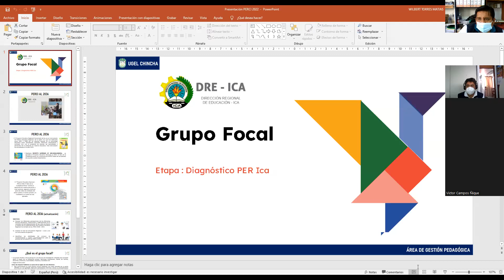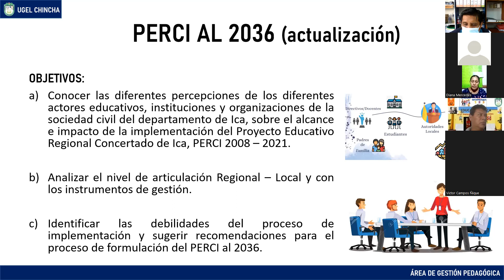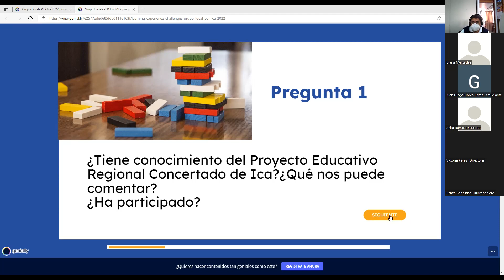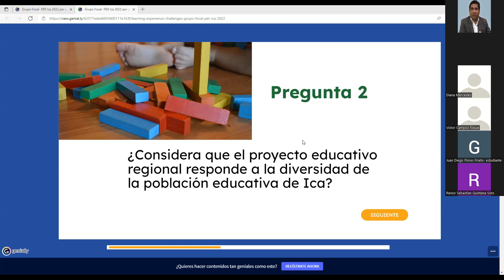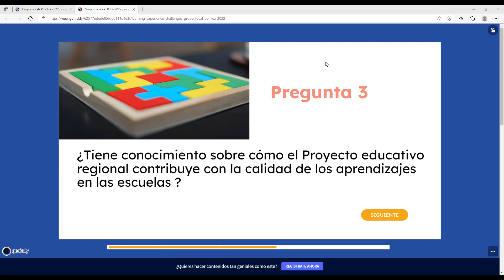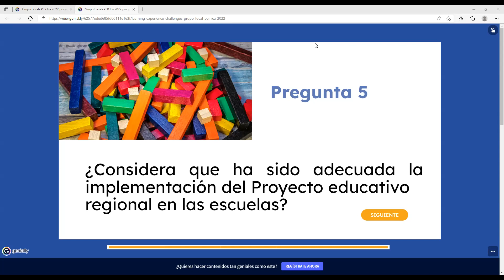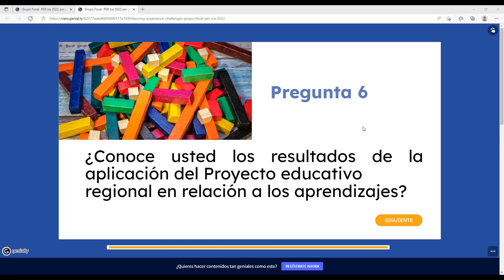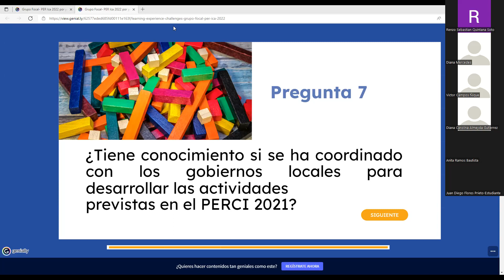prueba primer video